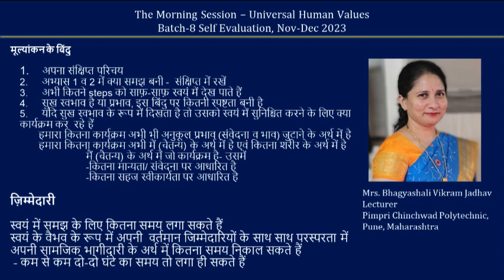Sharing Bhagyashali Jadhavji 2023 11 26 Hindi Batch 8